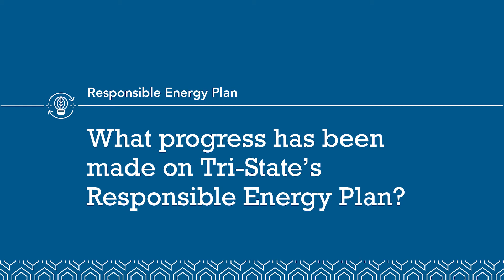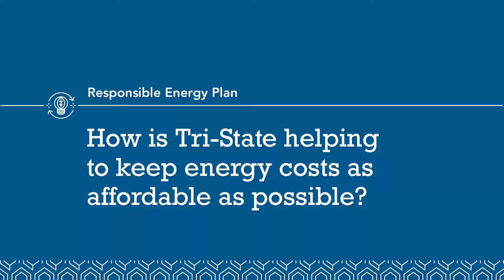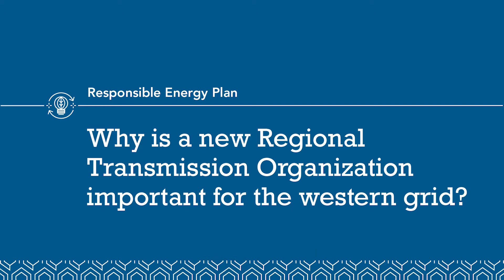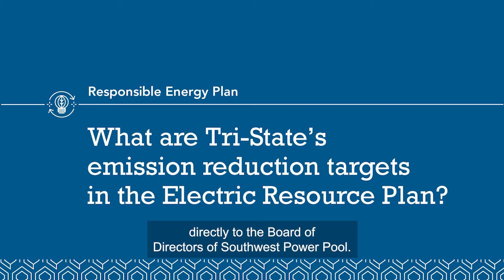Tri-State 1-Year Anniversary, Achievements of Responsible Energy Plan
From the commencement of construction of new renewable energy projects, reductions in greenhouse gas emissions, and the development of new partial requirements contract options, Tri-State has pursued a course to provide reliable, affordable, responsible, and more flexible power to its 42-member distribution cooperatives and public power districts.

“When we announced our REP with Colorado Gov. Jared Polis last January at the Colorado Capitol, we knew that it would be a difficult, but achievable effort to transform Tri-State into a 21st-century cooperative,” said Duane Highley, Tri-State CEO. “We accomplished a great deal in 2020, but we have more work to do in the coming years.”

At that January 2020 announcement, Tri-State unveiled six new renewable energy projects in Colorado and New Mexico, which along with two projects previously announced projects, will add 1,000 megawatts of emissions-free renewable resources by the end of 2023. At that point, 50% of the electricity consumed by Tri-State members will come from emissions-free renewables. Construction of the first project began in 2020.

“Our efforts to implement our Responsible Energy Plan, which include more member flexibility and lowering rates, even during the economic uncertainty caused by the pandemic throughout much of 2020, support our mission of providing a reliable, affordable and responsible supply of electricity, in accordance with cooperative principles,”